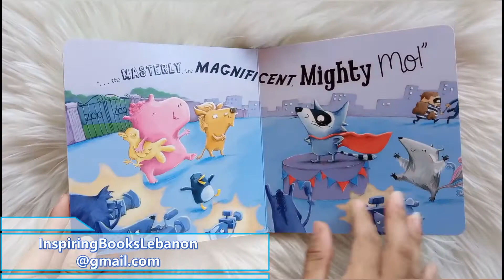Mighty Mo by Alison Brown - Board Pages - Little Tiger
Mo the raccoon was bored. "There must be SOMETHING amazing I can do," he says. So he sets off to the zoo to find something to do. He tries serving ice-cream cones but ends up making a huge mess. He decides to give his friends new hairstyles, but that turns into a disaster. "Everything's gone wrong!" Mo sighs. Then he learns that someone has stolen a valuable statue from the zoo. It's up to Mo to save the day!